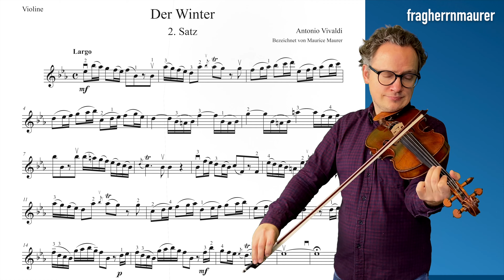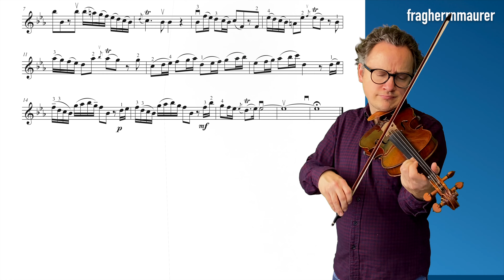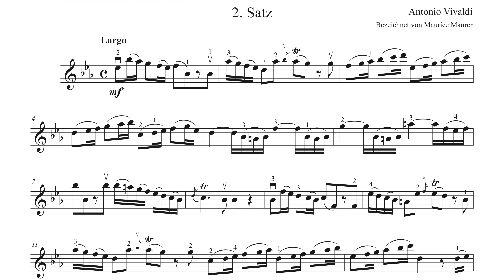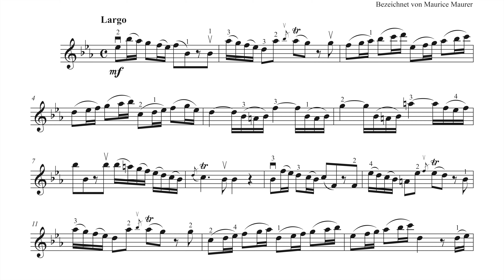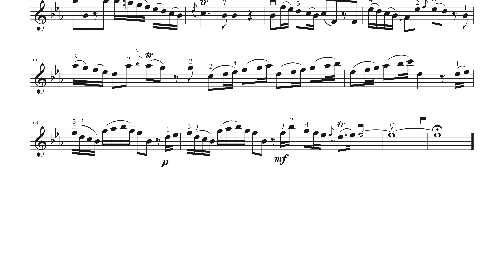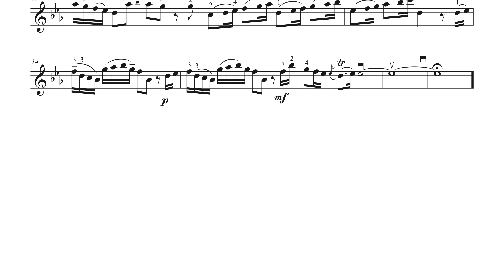A. Vivaldi - Winter (Largo) - The Four Seasons | violin sheet music | piano accompaniment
Antonio Vivaldi "Le quattro stagioni" / The Four Seasons, Winter (L'inverno) | 2nd. Movement | violin sheet music | Piano Accompaniment. Tempo 60.
Concerto No. 4 in F minor, Op. 8, RV 297

► CONTENT
0:00 - My Playing Tempo 60
2:33 - Piano Accompaniment 60